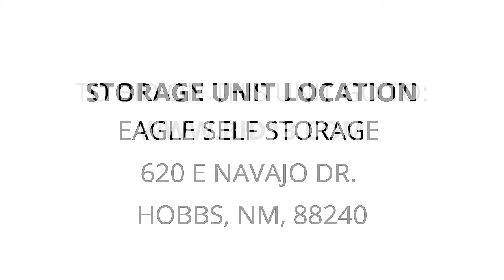Eagle Self Storage - Unit d-9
mattress, dressers, TV, sidetable, Filedeal, Bacpack, Clothing